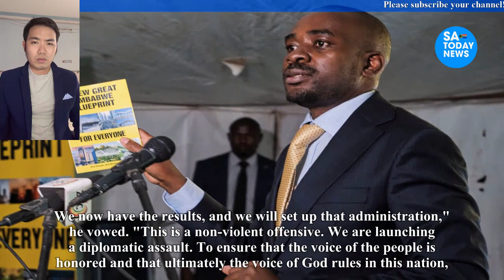Chamisa declares himself legitimate winner of Zim elections, vows to form new govt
chamisa,
hanuman chalisa,
nelson chamisa,
hanuman chalisa fast,
durga chalisa,
chamisa latest news today,
chamisa twitter,
chamisa latest,
chamisa latest news,
chamisa news,
nelson chamisa latest news today live,
sithokozile chamisa,
chamisa documentary film,
chamisa today,